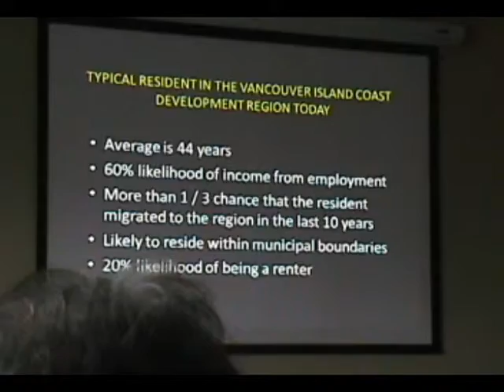Development on Vancouver Island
At the 2010 Vancouver Island Economic Summit, Tim Pringle characterized today's typical resident

The Premier delivered the keynote address at "2010 State of the Island Economic Summit" held in Nanaimo on October 26, 2010.

The Vancouver Island State of the Island Economic Summit, now in it's 4th year, provided a venue and a forum for businesses and stakeholders on Vancouver Island to understand the State of the Island Economy.

"One of the highlights at this year's State of the Island Economic Summit was the 'What We Heard' document presented by VIEA's Link Project Team," states Cori Lynn Germiquet, President.

"The Link Project is a 52 week project aimed at examining regional collaboration and economic development on Vancouver Island through a multi-disciplinary approach that includes data review, community visits, networking and strategy development."
One of the most pressing priorities that has emerged on Vancouver Island is creating awareness of the role that regional collaboration plays in strategic economic development. This is a powerful tool that all participants will benefit from.

The Link Team has contacted Leaders on Vancouver Island to determine the role they currently play and their plans for sustainable community economic health.